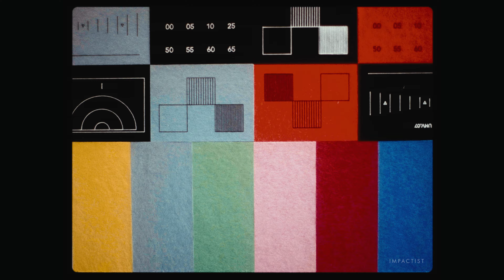Impactist - The Listeners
Listening as much as being listened to. The Listeners.

All content and audio created by Impactist (Kelly Meador & Daniel Elwing).